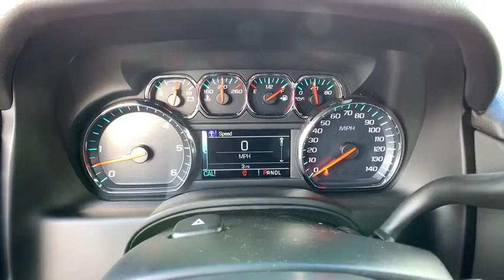2019 Chevrolet Suburban Carson City, Reno, Yerington, Northern Nevada, Elko, NV 19-0493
Satin Steel Metallic New 2019 Chevrolet Suburban available in Carson City, Nevada at Champion Chevrolet Reno. Servicing the Reno, Yerington, Northern Nevada, Elko, NV area.

The 2019 Chevrolet Suburban is the best of all worlds. It offers truck utility, SUV versatility and the kind of refinements youd expect in a luxury car, but what might surprise you is that even with all its cargo and family room, this large SUV has impressive efficiency. With comfortable seating for up to nine, available 12-way power-adjustable heated and vented front bucket seats and available heated second-row bucket seats the Suburban is as comfortable as it is spacious. And for those big trips, this SUV offers up to 121.7 cu. ft. of cargo space, available power-release second-row and power-fold-flat third-row seats, available HDMI connection and available hands-free programmable power liftgate. The Suburban features a powerful 5.3L EcoTec3 V8 that delivers a unique combination of performance and fuel economy, giving you efficiency without compromising power and towing capability up to 8,300 lbs. The lightweight suspension helps optimize fuel economy while still being stiff enough to maintain the excellent ride this large SUV is known for. The available Rear-Seat Entertainment System with Blu-ray playback helps keep rear-seat passengers engaged for even the longest rides. The Suburban offers a range of convenient features for staying connected on the road, including built-in Wi-Fi, 8in reconfigurable cluster with driver information center, available head up display, up to 14 charge points, Apple CarPlay and Android Auto compatibility and myChevrolet app access. Youll also find a comprehensive suite of safety features such as low speed forward automatic braking, forward collision alert, safety alert seat, rear vision camera, rear cross traffic alert, rear park assist and lane change alert with side blind zone alert.
LICENSE PLATE FRONT MOUNTING PACKAGE,REAR AXLE  3.42 RATIO,LPO  BLACK ROOF RACK CROSS BARS  (dealer-installed),TIRES  P265/65R18 ALL-SEASON  BLACKWALL  (STD),TIRE  SPARE P265/70R17 ALL-SEASON  BLACKWALL  (STD),JET BLACK  PREMIUM CLOTH SEAT TRIM,TRAILER BRAKE CONTROLLER  INTEGRATED,AUDIO SYSTEM  8 DIAGONAL COLOR TOUCH-SCREEN WITH CHEVROLET INFOTAINMENT  AM/FM stereo with seek-and-scan and digital clock  includes Bluetooth streaming audio for music and select phones; voice-activated technology for radio and phone; and Shop with the ability to browse  select and install apps to your vehicle. You can customize your content with audio  weather and more; featuring Apple CarPlay and Android Auto capability for compatible phones; 5 USB ports and 1 auxiliary jack (STD),SEATS  FRONT BUCKET  WITH PREMIUM CLOTH  passenger seat includes power fore/aft  power recline and Power lumbar  10-way power driver seat includes 6-way power cushion  2-way power lumbar control and power recline (STD) (Includes (AYQ) frontal and side-impact for driver and front passenger airbags and (D07) Front center console.,LPO  REAR CARGO MAT  ALL-WEATHER  (dealer-installed),LPO  ALL-WEATHER FLOOR MATS  (dealer-installed),MAX TRAILERING PACKAGE  Includes (GU6) 3.42 rear axle ratio  (JL1) Trailer brake controller and (Z85) Suspension Package. 4WD models also include (NQH) 2-speed active Transfer case.),SATIN STEEL METALLIC,TRANSMISSION  6-SPEED AUTOMATIC  ELECTRONICALLY CONTROLLED  with overdrive and tow/haul mode (STD),LPO  BLACK BOWTIE EMBLEMS  FRONT AND REAR  (dealer-installed),PAINT SCHEME  SOLID APPLICATION,ENGINE  5.3L ECOTEC3 V8  with Active Fuel Management  Direct Injection and Variable Valve Timing  includes aluminum block construction (355 hp [265 kW] @ 5600 rpm  383 lb-ft of torque [518 N-m] @ 4100 rpm) (STD),TRANSFER CASE  ACTIVE  2-SPEED ELECTRONIC AUTOTRAC  with rotary controls  includes neutral position for dinghy towing,WHEELS  18 X 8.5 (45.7 CM X 21.6 CM) ALUMINUM WITH HIGH-POLISHED FINISH  (STD),LS PREFERRED EQUIPMENT GROUP  Includes Standard Equipment,SUSPENSION PACKAGE  STANDARD  INCREASED CAPACITY  PREMIUM SMOOTH RIDE  with Air leveler,LPO  INTERIOR PROTECTION PACKAGE  includes (VAV) All-weather floor mats  LPO and (VLI) Rear cargo mat  LPO (dealer-installed),Locking/Limited Slip Differential,Four Wheel Drive,Tow Hitch,Power Steering,Aluminum Wheels,Tires - Front All-Season,Tires - Rear All-Season,Conventional Spare Tire,Running Boards/Side Steps,Heated Mirrors,Power Mirror(s),Privacy Glass,Intermittent Wipers,Variable Speed Intermittent Wipers,Rain Sensing Wipers,AM/FM Stereo,MP3 Player,Bluetooth Connection,Auxiliary Audio Input,Smart Device Integration,CD Player,Satellite Radio,WiFi Hotspot,Power Driver Seat,Power Passenger Seat,Cloth Seats,Bucket Seats,Driver Adjustable